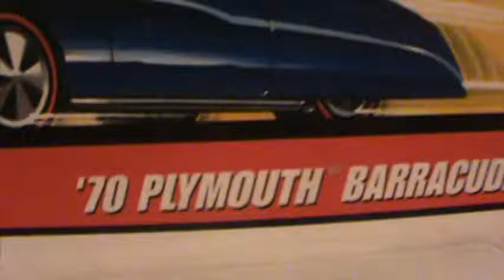70 plymouth Barracuda